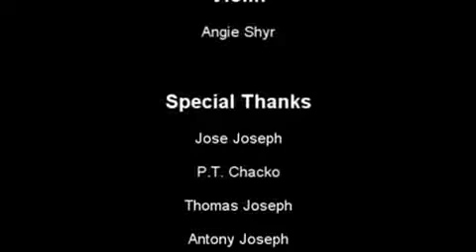Episode 1 - Church Going | Akkara Kazchakkal